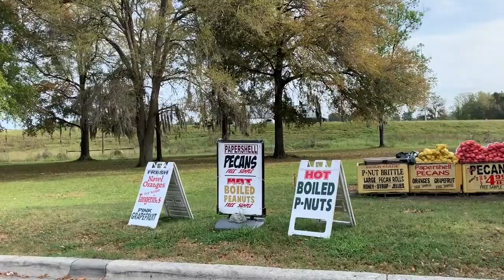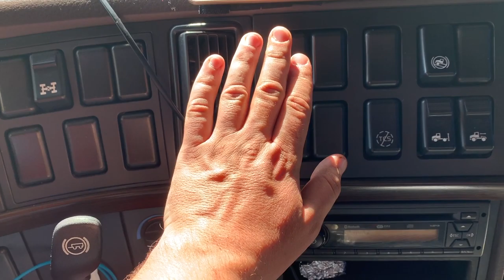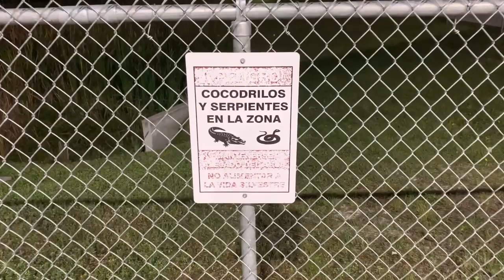Дальнобой по США во время Коронавируса | Карантин в Америке | Как заправить кондиционер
Поехал в рейс во время карантина в США. Вести с полей. Гружу это видео в Балтиморе, прицепившись на амазоновский Wifi )

Americans could get a check for $1,000 or more in the coming weeks, as political leaders coalesce around a dramatic plan to try to prevent a worse recession and protect people from going bankrupt.

Американцы могут получить чек на 1000 долларов или больше в ближайшие недели, поскольку политические лидеры объединяются вокруг драматического плана, чтобы попытаться предотвратить худшую рецессию и защитить людей от банкротства.